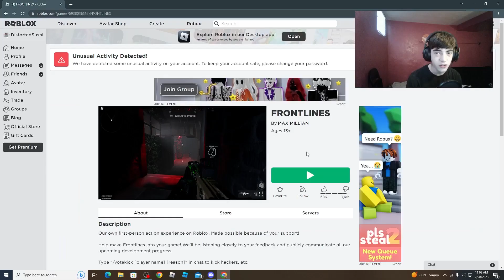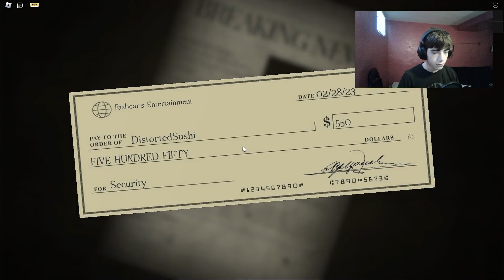Roblox is Getting Too Realistic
I personally think making Roblox higher quality makes it lose its charm...